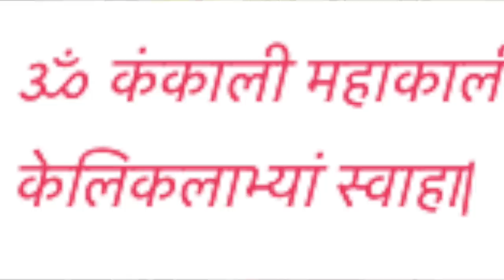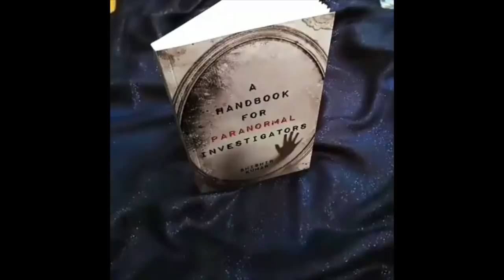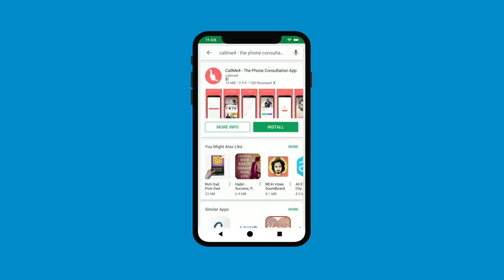धन के लिए माँ भगवती देवी काली का चेटक साधना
अगर किसी भी कारण से आपको धन की प्राप्ति नहीं हो रही है या धन प्राप्ति रुक रही है तो साधना आप करें।
Alakh Aadesh!